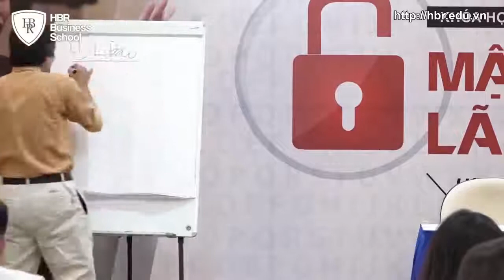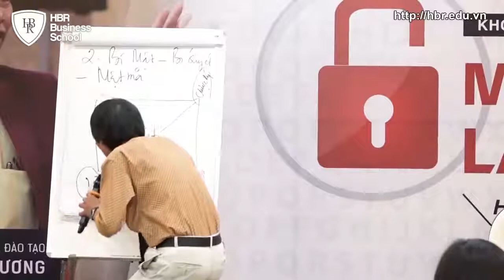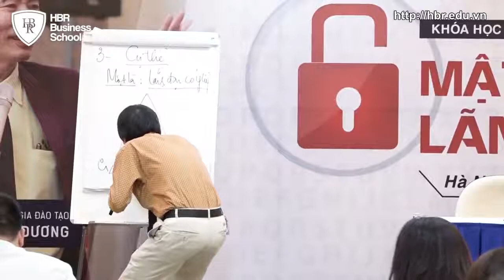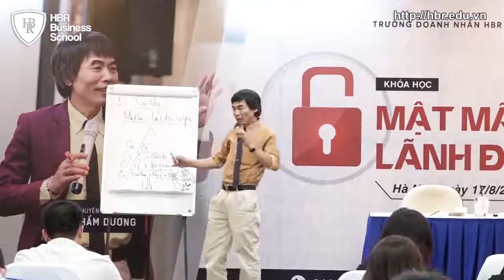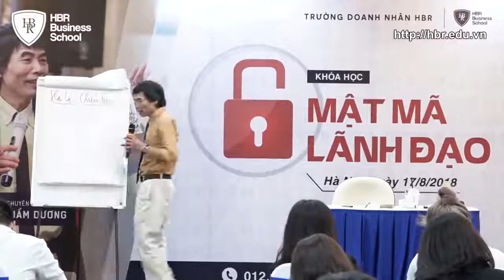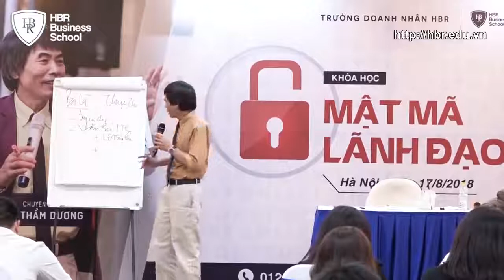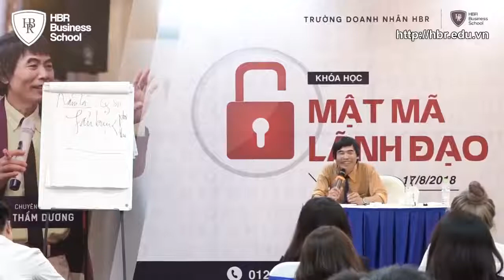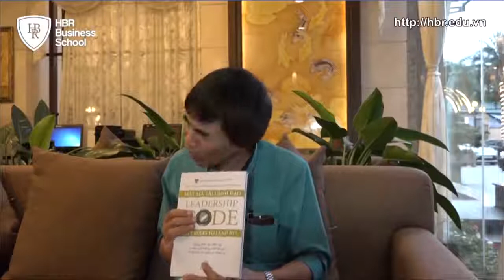Lê Thẩm Dương 2018 Lãnh đạo là phải trên thông Thiên văn dưới tường Địa lý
DUY MẠNH TV XIN CHÀO CÁC BẠN - KÊNH ĐĂNG TẢI NHỮNG VIDEO TUY DUY TÍCH CỰC,THIẾT THỰC MANG LẠI GIÁ TRỊ CHO CUỘC SỐNG. VIDEO ĐỜI THƯỜNG DÂN DÃ,KHÁM PHÁ,DU LỊCH - CHÚC CÁC BẠN CÓ NHỮNG GIÂY PHÚT THƯ GIÃN MỖI NGÀY